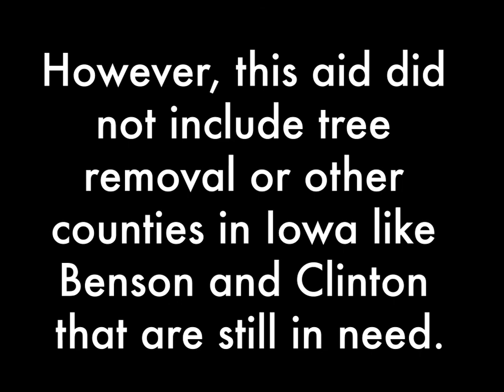Iowans tell their Derecho Story